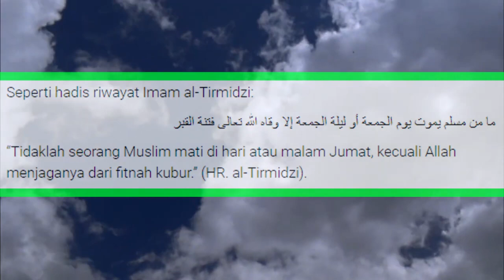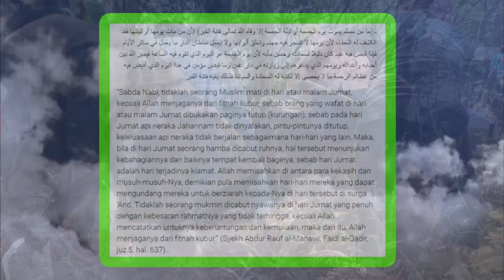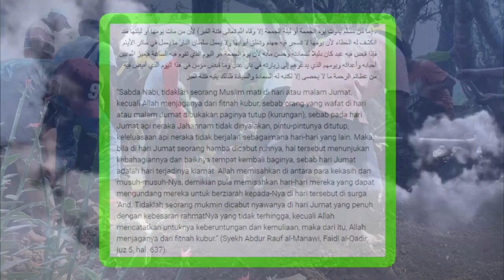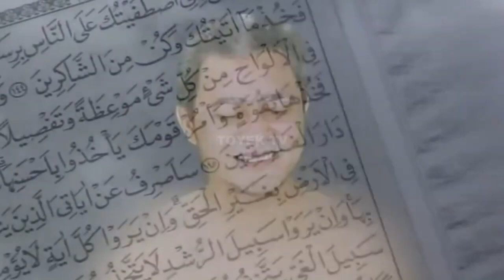MENINGGAL HARI JUMAT INI YANG AKAN TERJADI KEPADA KITA - SERAM !!!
video ini sangat mendidik dan mengingatkan kita semua kepada Allah. semoga bermanfaat video ilustrasi ini, terima kasih.